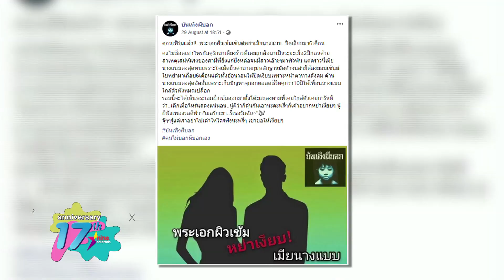ย้อนเส้นทางชีวิตรัก “ตุ้ย-ธีรภัทร์ - แอนนา นาตาชา”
ย้อนเส้นทางรักของ “ตุ้ย-ธีรภัทร์” และ “แอนนา-นาตาชา” แบบครบตั้งแต่ต้นจนจบ ให้คุณผู้ชมเข้าใจง่ายๆ กัน จะเป็นยังไง